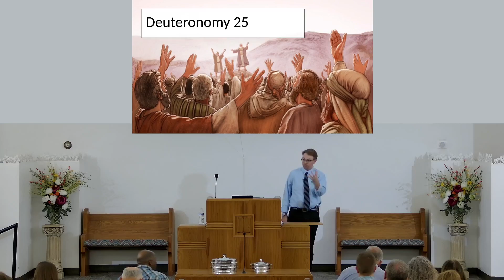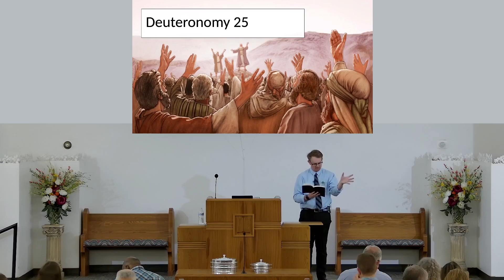Sunday PM Lesson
Join us in a lesson from Jeff O'Rear in Deuteronomy 25.